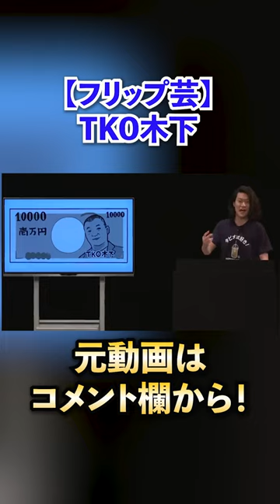【粗品フリップ芸】TKO木下【粗品切り抜き】